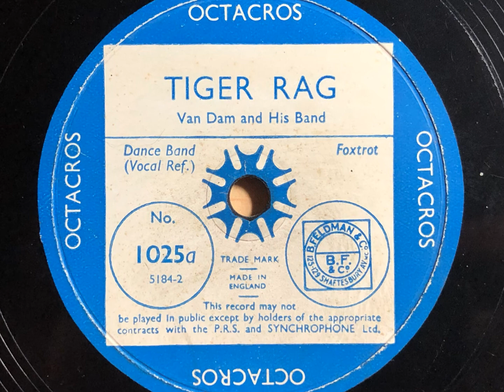Tiger Rag - Van Dam And His Band - Octactos 1025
The flipside to my recent upload of Blue Rhythm, that veritable dance band favourite - Tiger Rag. Quite a competent rendition from this group of 1930s cinema pit musicians at the Elephant and Castle's Trocadero Cinema.

VAN DAM AND HIS BAND

Alfred Van Dam, vn, dir: 2t / tb / cl / cl, as / cl, ts / p, cel / g / sb / d.

London, c. May, 1934